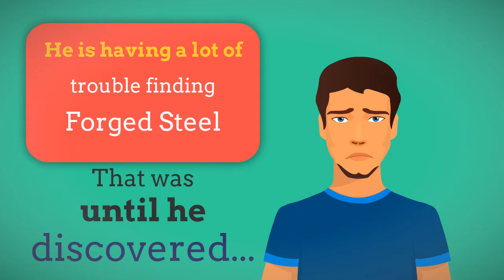Steel forging in Canada - Sorel Forge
At Sorel Forge we strive to give our clients the best materials needed in today’s modern world. For more than a half a century, Sorel Forge has continually innovated in the industry to become one of North America’s premier custom forgers. Our quality raw materials, the best machinery and our skilled personnel make Sorel Forge a top forging company. To learn more about our quality pre-hardened die steel, pre-hardened holder block or hot work tool steel, please download the data sheets below.

Sorel Forge’s mission is to supply our international customers with high quality steel forgings by using the flexibility afforded by our integrated forge which combines craftsmanship with advanced technology.

Manufacturing process
Melting

At Sorel Forge, our 45-ton electric arc furnace gives us the flexibility to custom-melt a wide range of carbon, alloy, mold and tool steel grades. At that point, we will intruduce the first additive in order to match the client demands.

Our product is now on its way to reach the higher level of quality.
Melting
Refining station

Our ladle metallurgy station enables us to consistently produce high quality steel with tight controls on chemical composition. This process also increases desulphurization.

This, in turn, translates into products with improved micro-cleanliness, toughness and isotropic properties. This advanced technology demonstrates, once again, Sorel Forge's commitment to supply the highest quality forgings.
Refining station
Vacuum degassing

At Sorel Forge, vacuum degassing technique is used to ensure the lowest hydrogen, oxygen and nitrogen levels, resulting in a steel of superior quality.
Ingots.

Ingots weighing up to 42 tons are bottom poured to ensure surface and internal quality. Bottom pouring improves quality, forging yields and productivity
Vacuum degassing
Forging

Two forging presses maintain the heartbeat of Sorel Forge. Our 5000-ton open-die hydraulic press equipped with its wide dies ensures high internal quality and strength even in the largest forgings. With this press, we can produce forgings up to 50 feet long, round sections up to 72 inches in diameter, discs up to 114 inches in diameter and rectangles measuring over 2000 square inches in cross section and up to 90 inches wide.

Sorel Forge's 2000 ton press offers more flexibility. This system runs computer assisted, fully synchronized with the 40 meter-ton rail-bound manipulator. This press offers great predictability of yield, consistency of operation, tight dimensional controls and homogeneity of the forging for parts up to 20 tons. All that quality translate into a reduction in cost and in improved competitiveness in the medium-size product range.
Forging
Heat treating

Sorel Forge's heat treating facility is among the most advanced in the industry. A number of furnaces, quench tanks and cooling systems enable us to heat treat the full range of forged products to the most exacting specification.

Our furnaces, extending from gas fired for applications such as normalizing, annealing and quenching to electric powered for better accuracy during tempering operation, are verified to MIL-H-6875 and API 6A assuring uniformity and consistency of heat treatment.
Heat treating
Machining

At Sorel Forge, our skilled operators can rough machine all our forgings to customer's dimensional requirements. Our machine shop is equipped with an extensive array of equipment which include medium and large engine lathes, C.N.C. lathes, planer milling machines, vertical boring mills and complementary equipment such as saws, horizontal boring mills and a trepan lathe.